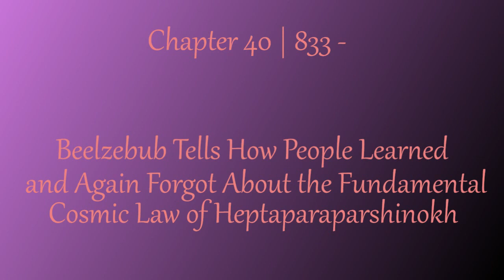All and Everything ~ Chapter XL (2)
Author:  G. Gurdjieff
First Edition
Chapter XL "Beelzebub Tells How People Learned and Again Forgot
About the Fundamental Cosmic Law of Heptaparaparshinokh'"
(Reading 2 of 4)

Read by Gina Machovina
Best wishes!